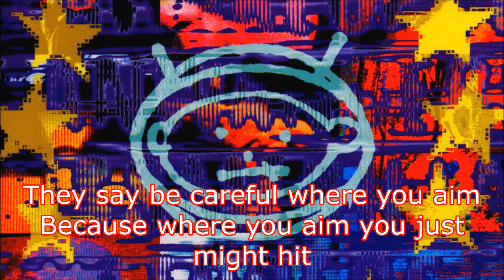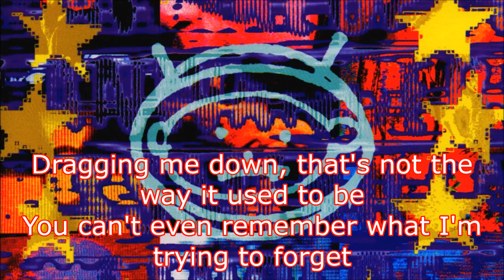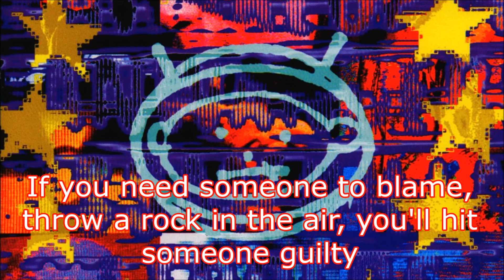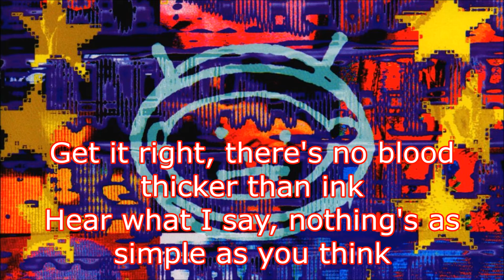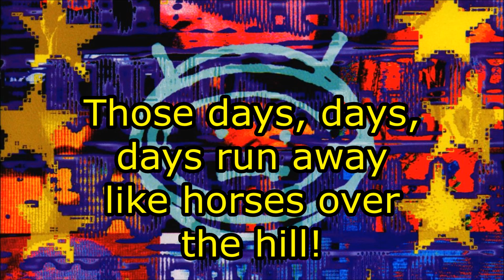U2 - Dirty Day (lyrics)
Album: Zooropa 1993